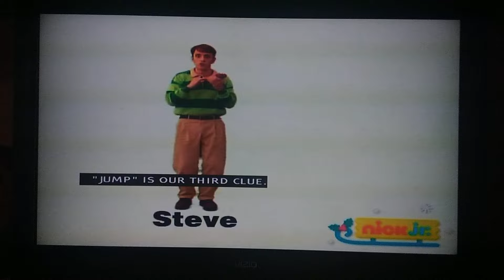Blue's Clues - We're Ready for Thinking Chair #9